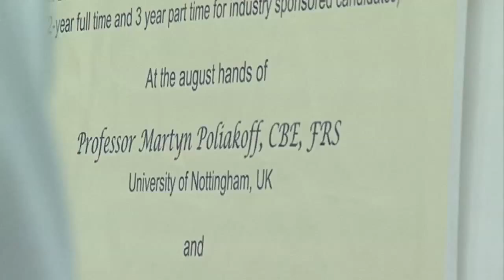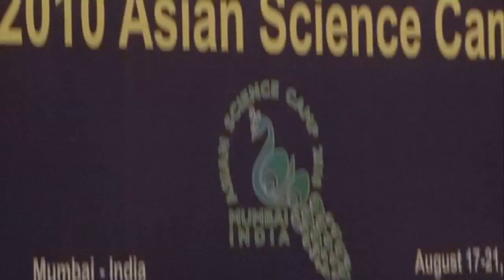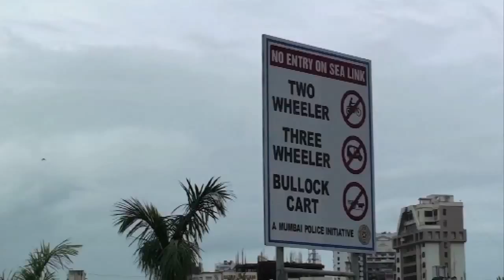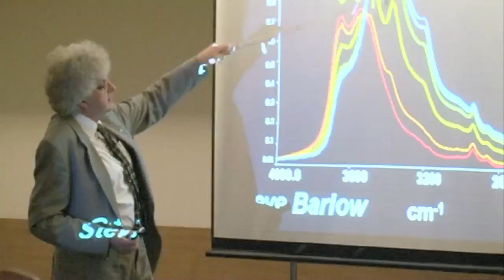The Professor in Asia - Periodic Table of Videos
Highlights from our recent visit to India. More detailed videos about certain parts will be uploaded in the next week or two.